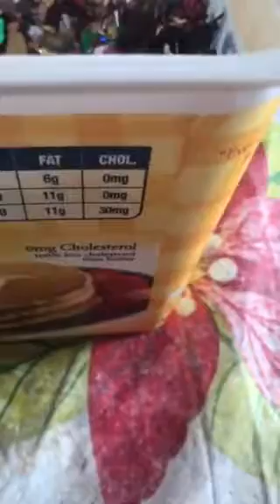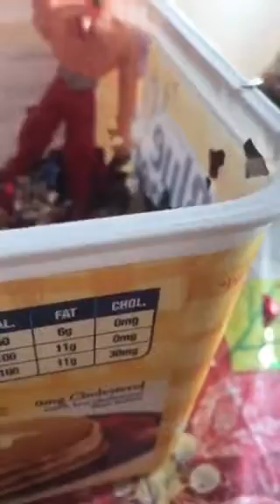Wrestling adventure season 2 episode 3